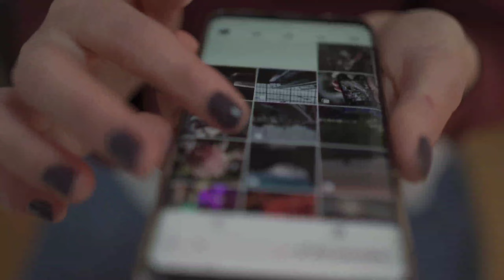আপনি কি জানেন এই অবাক করা দশটি facts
Hello বন্ধুরা আশা করি আপনারা অনেক ভাল আছেন🙏🙏

আমার এই চ্যানেলটিতে অনেক মজাদার মজাদার ভিডিও ছাড়া হবে যা দেখে আপনি অত্যন্ত মজা পাবেন এবং চ্যানেলটিকে সাবস্ক্রাইব করে রাখুন এটা করলে আমি অনেক খুশি হবে এবং আপনার জন্য প্রার্থনা করি পর্যন্ত আপনার মঙ্গল হয়😱😱

facts
interesting facts
amazing facts
facts in hindi
random facts
facttechz
psychological facts
psychology facts
charli xcx delicious tommy cash